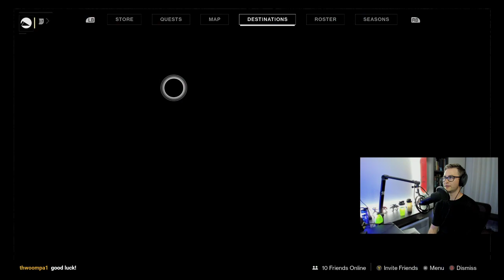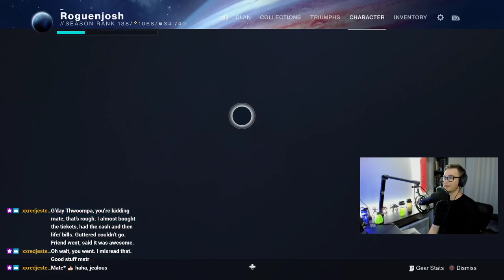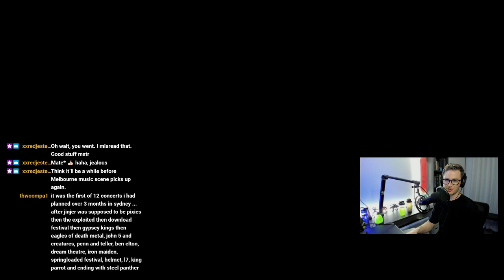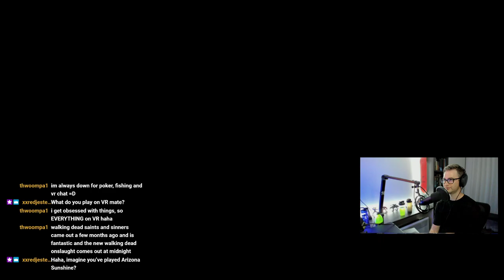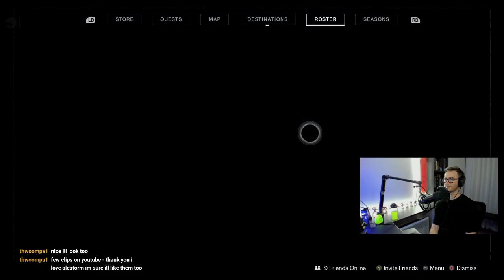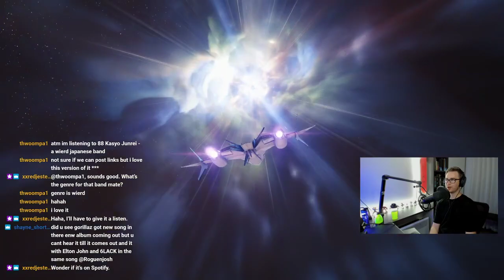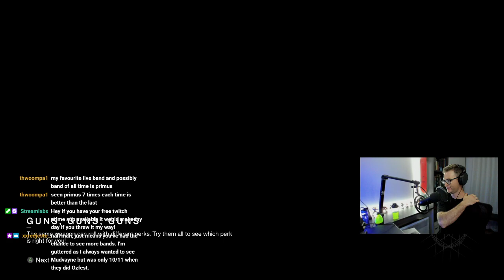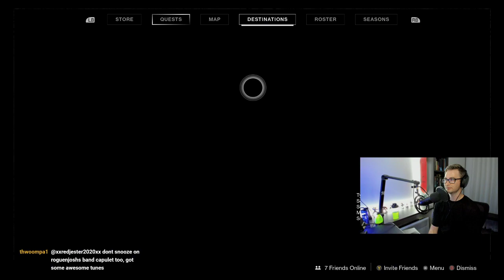FULL STREAM [AUS//PC] Destiny 2 Aussie Twitch Streamer // RTX 2080S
Original Stream Title: [AUS//PC] BEYOND LIGHT PREP //  PS5 preordered, missed the series X!!! // RTX 2080S

I play bass for CAPULET! Pay what you want for our music here!:

My Sennheiser Game One gaming headset
My Logitech BRIO webcam
My Elgato Stream Deck
My Blue Yeti USB Mic
My Blue Yeti Pro Broadcaster Pack